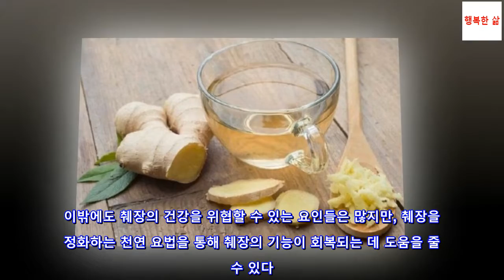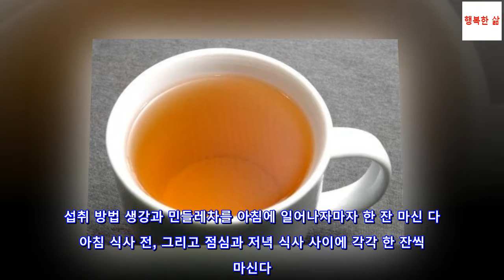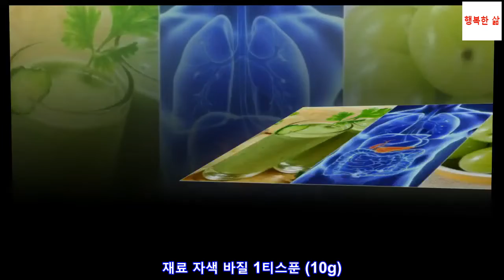췌장을 정화하는 천연 요법 5가지